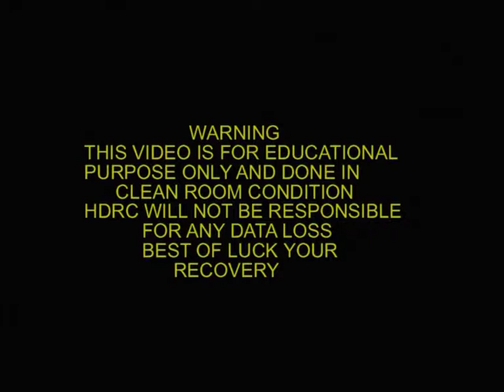Head Replacement Tool 3 5 HDD for Quantum 2 Platter 0 8 mm Platter